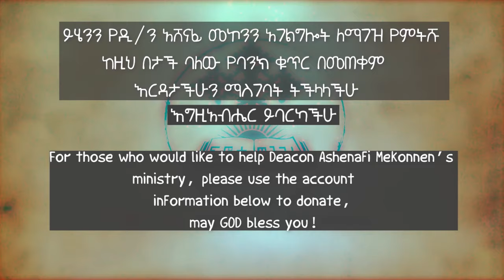ጥቃቅን ቀበሮች ዲ/ን አሸናፊ መኮንን ክፍል 6 Tiqaqen Qeberoche Deacon Ashenafi Mekonnen Part 6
Welcome to the Ethiopian Orthodox Tewahedo  Church Gospel Channel